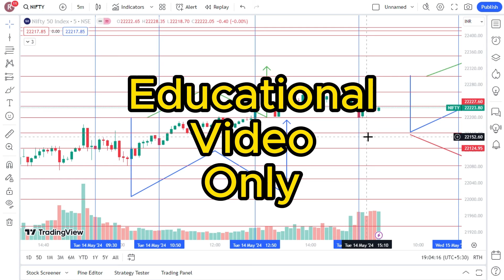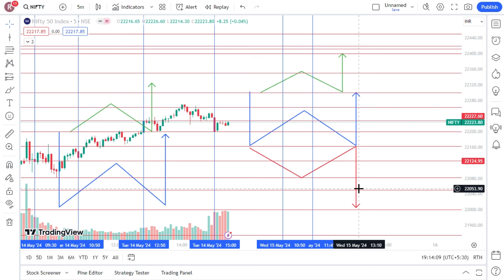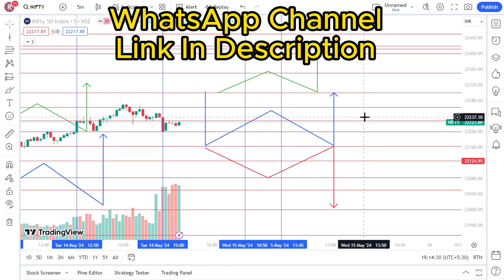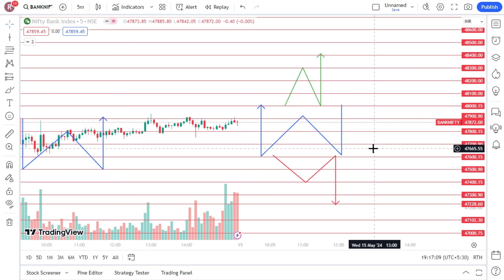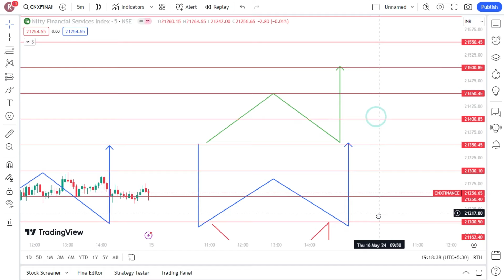Nifty Bank Nifty Prediction for Tomorrow in Tamil 15.05.2024 | Options Intraday Trading Analysis